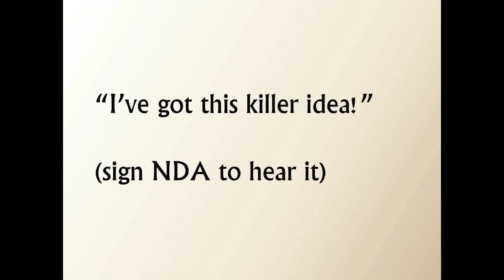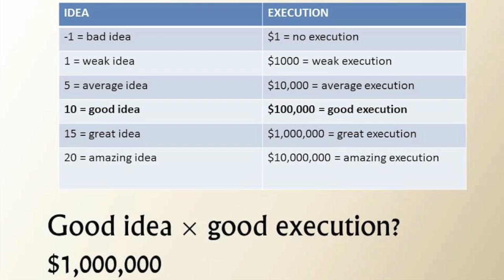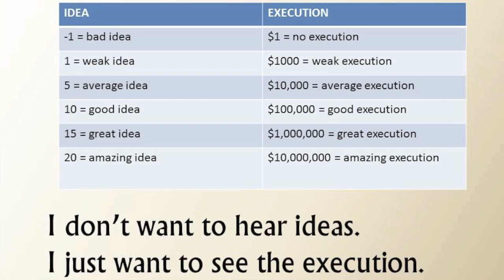Uncommon Sense. Part 7 of 8. by Derek Sivers